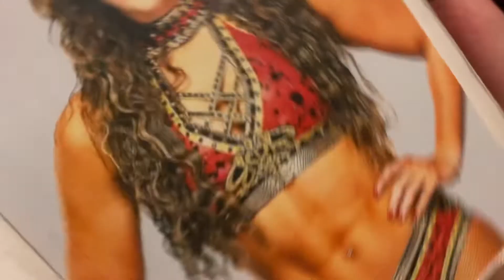DOCTOR BRITT BAKER COOL GEAR